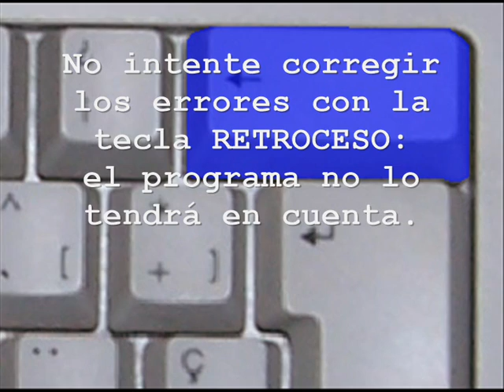MecaGratis.com - Curso Mecanografía - Lección 18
Fila Superior: teclas QWERTYUIOP

Tecla RETROCESO y práctica de la W.